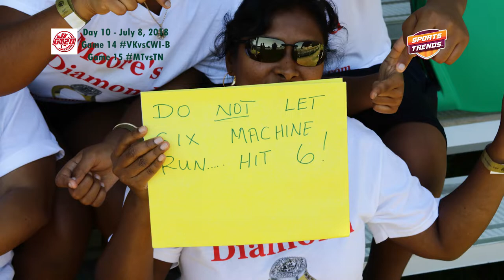GT20 Canada Day 10, July 8, 2018 Game 14" VKvsCWI-B Game 15: TNvsMT, what a nail biter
Chris Gayle,
Cricket,
Darren Sammy,
David Warner,
GT20,
GT20Canada,
Kieron Pollard,
Lasith Malinga,
Maple Leaf Cricket Club,
Ontario, ON,
Boom Boom Shahid Afridi,
SportsTrends,
SportsTrendTV,
SportsTrends Canada,
Steven Smith,
Sunil Narine,
T20,
Edmonton Royals,
Toronto Nationals,
Cricket WI-B,
Montreal Tigers,
Vancouver Knights,
Winnipeg Hawks,